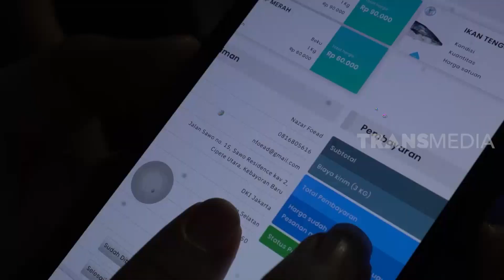Tips Cara Mengetahui Daging Yang Baik Dan Segar | SI UNYIL (23/01/20) PART 5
Si Unyil 23 Januari 2020